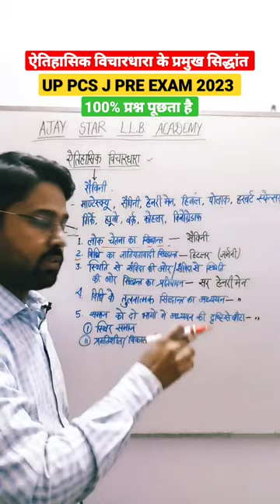historical school theory shortvideo vlog Up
Savigny's theory of Volksgeist
Historical school of Jurisprudence
Features of historical school of jurisprudence